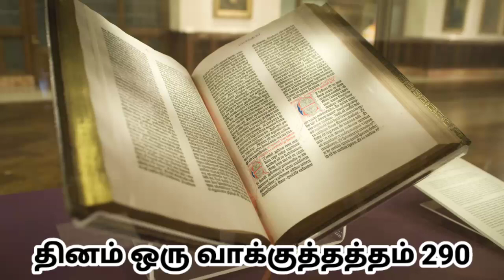தினம் ஒரு வாக்குத்தத்தம் 290